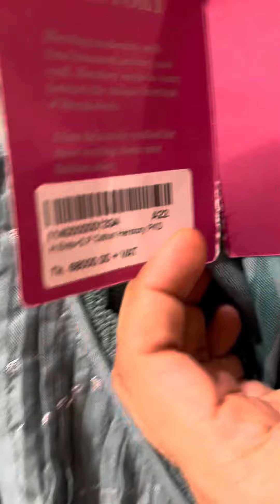Aarong Haul 🤍 Vlog 02l Life with Raiat